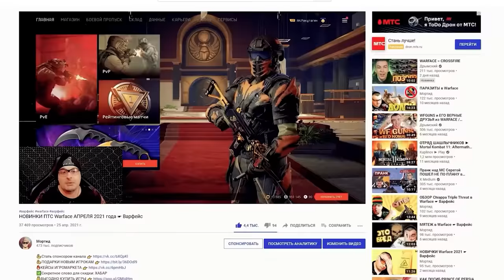АС ВАЛ CUSTOM в Warface ☛ Варфейс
Наиболее полный, точный, глубокий, надежный и достоверный обзор АС ВАЛ CUSTOM в Warface.
Мое железо и настройки:
Материнская плата: NZXT N7 Z390
Процессор: Intel® Core™ i7-8086K Processor
Видеокарта: GIGABYTE GeForce RTX 3070 GAMING OC
Оперативная память: 32GB
Носители: HDD на 3 терабайта, SSD на 500 ГБ, SSD M2 на 1 терабайт
Монитор: Gigabyte G32QC
Мышь: Logitech G502 HERO
Клавиатура: HyperX Alloy FPS PRO
Микрофон: Samson Meteor
Аудиокарта: SoundBlaster Omni Surround 5.1
Коврик: ASUS Cerberus Mat XXL
Графика: Все на среднем кроме шейдеров. Шейдеры низкие.